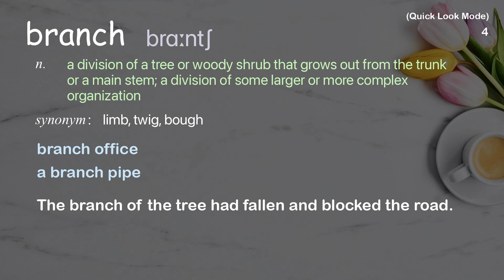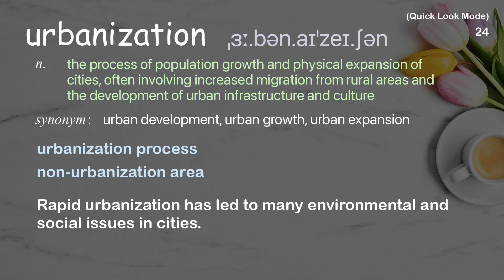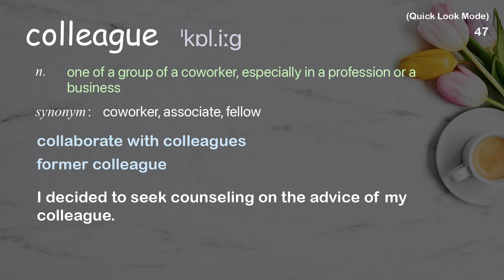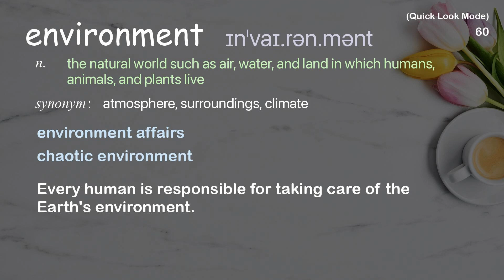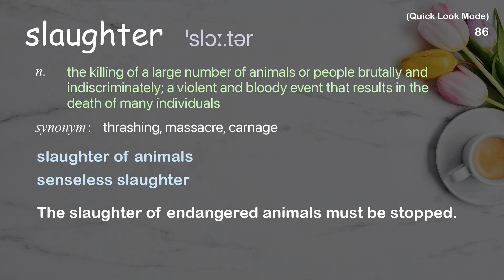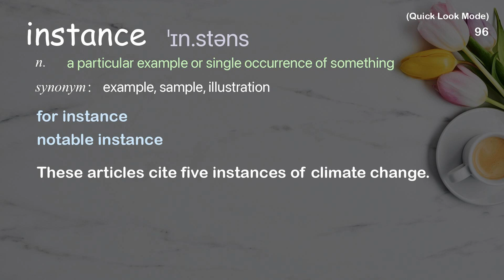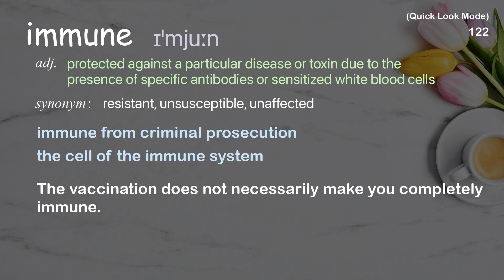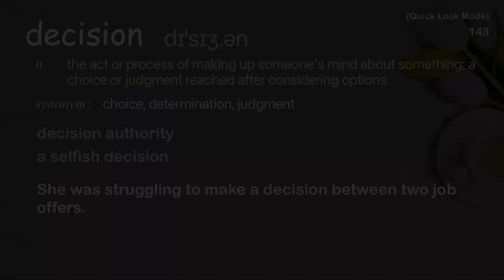143 Academic Words Quick Look Words Ref from "How life on Earth adapts to you and me | TED Talk"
■PLEASE NOTE

■Reference Source
Shane Campbell-Staton: How life on Earth adapts to you and me | TED Talk